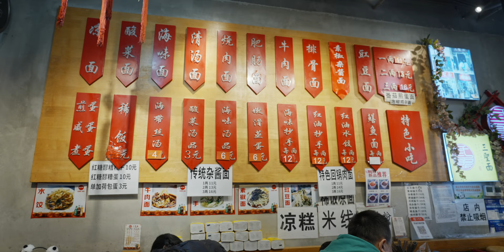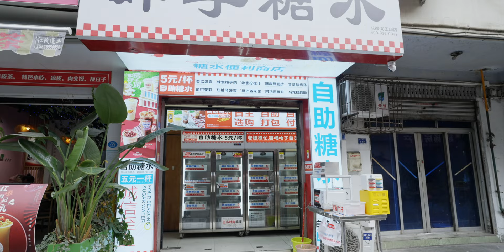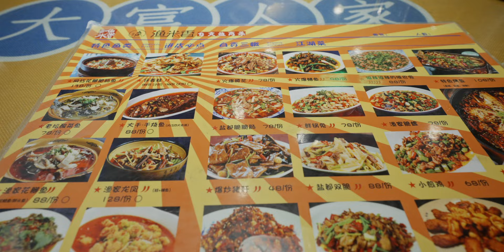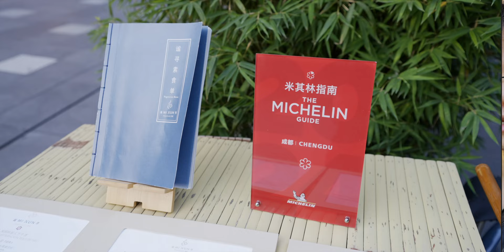7 Days in Chengdu, China (Food & Daily Life)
I went back to China after four years for a vacation (Chengdu, Sichuan, China). Hence a Chengdu vlog.

If there is anything you want to see me covering in China, leave me comments.

夫夫斯基@Fufski
时隔四年回国，成都四川，美食探店
有想看的内容欢迎留言

I make food/travel videos as I would make films. Join me as I explore diverse cultures through food and travel.

Some videos come with Chinese or Spanish subtitles

My Gear
Camera
Sony A7S3 (current)
Sony A73
Lens
Tamron 17-28
Lavalier Mic
Sennheiser Pro Audio XSW-D
Narrative Mic
Rode NT-USB